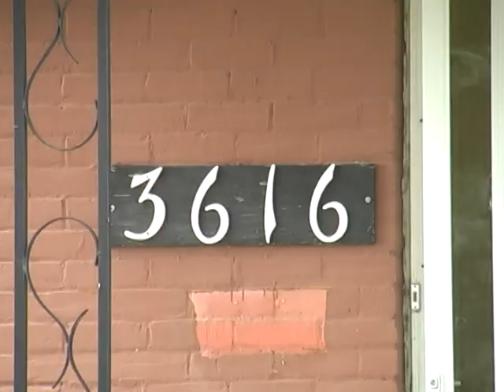Sudbury News - Old convent to be demolished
Sudbury - The Saint-Joseph Convent, nestled between the St. Joseph Church and École Alliance St-Joseph at 3616 Errington St., was sold to the Conseil scolaire catholique du Nouvel-Ontario (CSCNO) in July 2008. CSCNO already owns the bordering school, and has plans to use the new property to expand the school's yard.